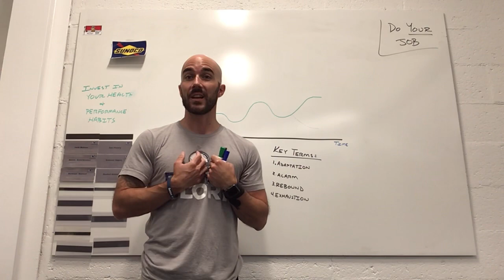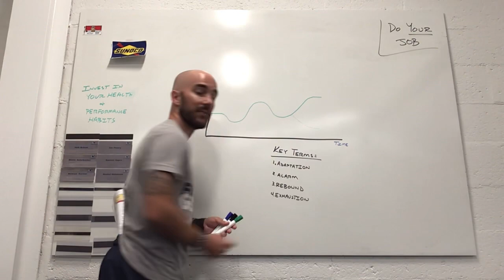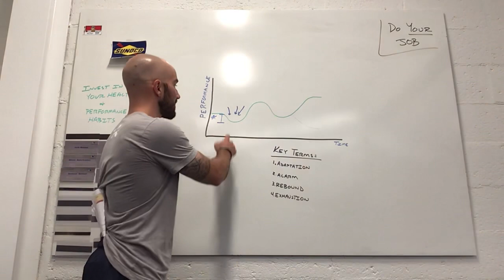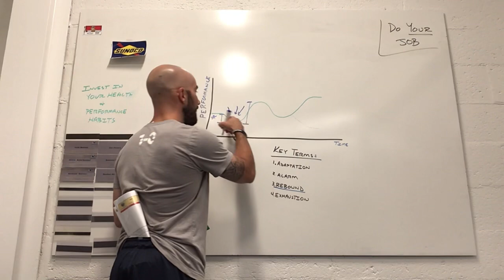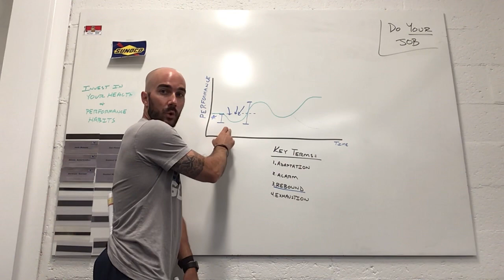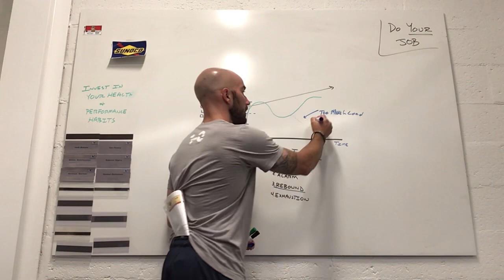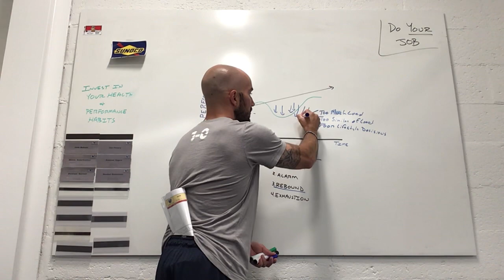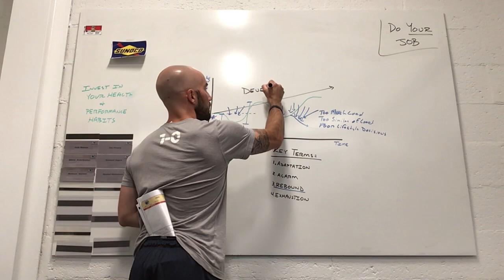Planning and Periodization: Adaptation 1.0